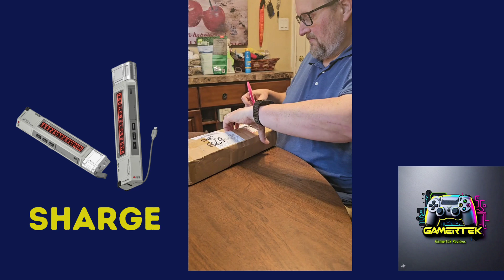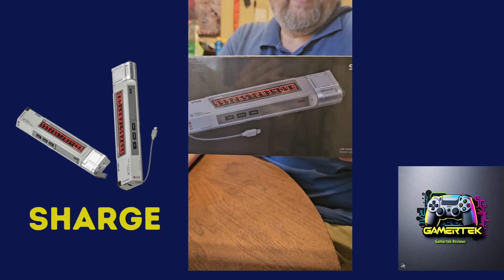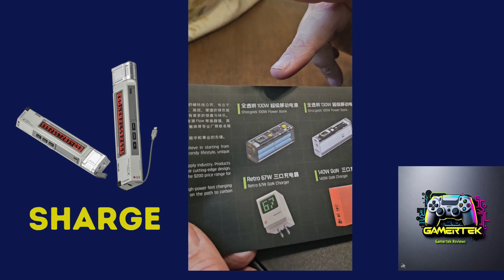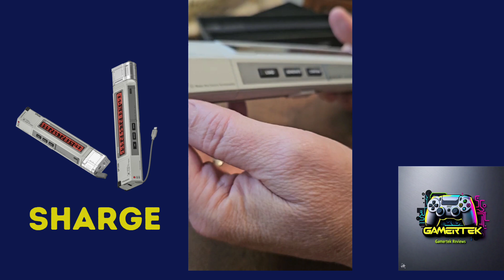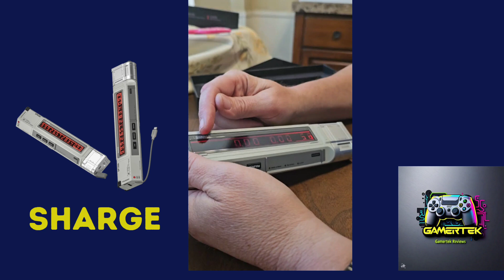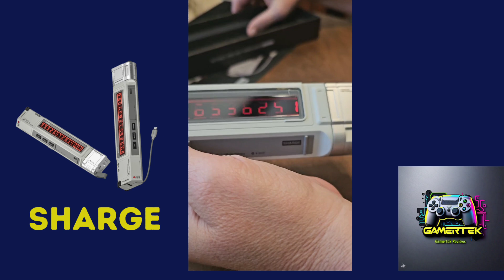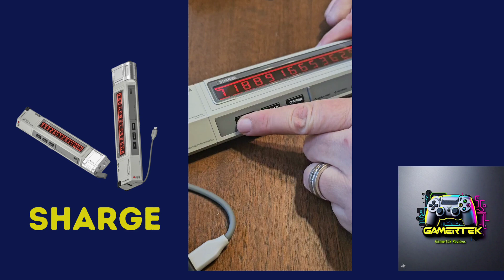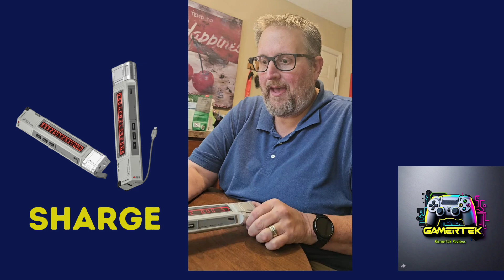Unveiling the Future: SHARGE Internet Hostkey Power Bank Unboxing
Join me as I unbox the SHARGE Internet Hostkey Power Bank – the most sci-fi power bank on the market! Crafted in collaboration with “The Wandering Earth II,” this power bank is not just a gadget; it’s a piece of cinematic history.

Amazon-
sharge Internet Host Key Power Bank, 40W Portable Charger with Real-time Charging Status Display, 3 Output 10000mAh Power Bank with Built-in USB-C Cable for iPhone, Samsung, Google Pixel, etc

🔋 Key Features:

Max 20,000mAh Capacity: Keep your devices powered up all day long.
130W Max Fast Charging: Charge up to 3 devices simultaneously with lightning speed.
Cinematic Real-time Charging Display: Watch your power levels rise in real-time with a stunning visual display.
Smart Charging Time Prediction: Plan your day with accurate predictions of charging times.
Built-in USB-C Cable: Convenience at its best with an integrated charging solution.
Airline-safe: Travel without worries, knowing your power bank meets safety standards.
🚀 Experience the Power: With its robust EV-grade battery cells and V0-grade fire-proof case, the Internet Hostkey is designed for performance and safety. Whether you’re a tech enthusiast or a cinematic buff, this power bank is sure to impress.